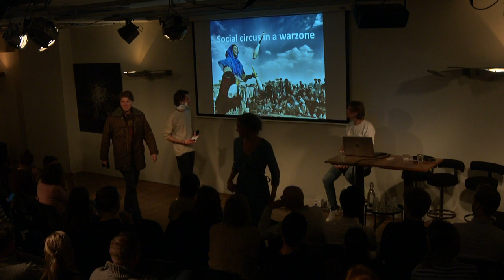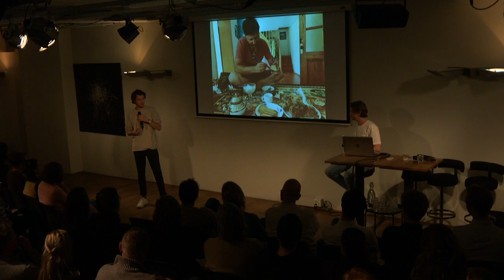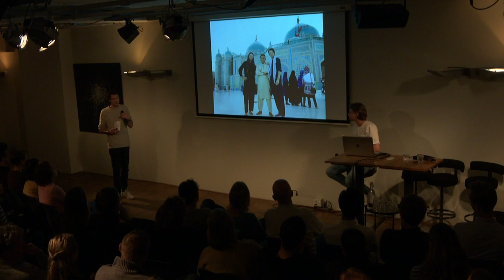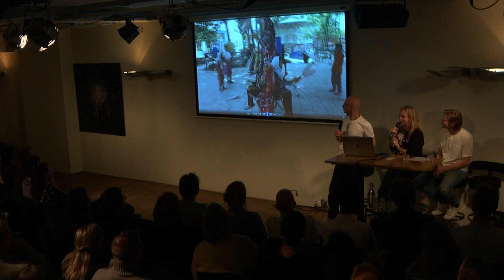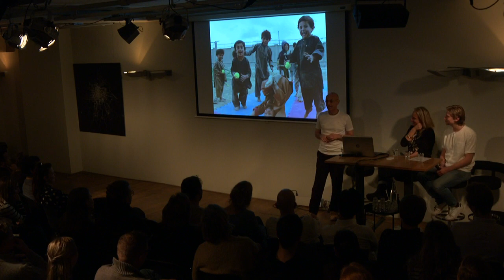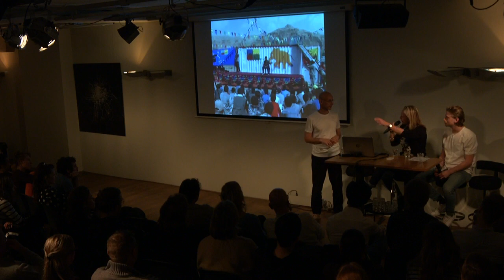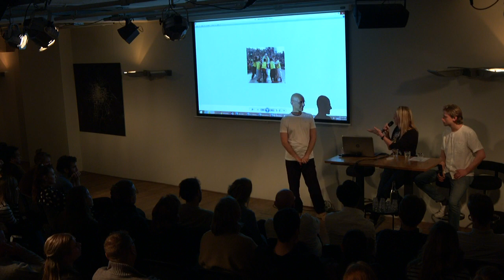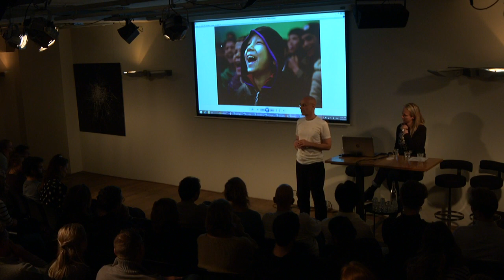Social circus in a warzone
David Mason & Floortje Dessing talk about finding joy in Afghanistan.

Floortje Dessing travelled to Afghanistan where she visited the Mobile Mini Circus for Children in Kabul. She interviewed the founder of this organisation who helps traumatized children due to the war. David Mason originally hails from Denmark but has chosen to dedicate his life to helping these children in the troubled country of Afghanistan. His interview was inspiring, heartfelt and left a mark on the Dutch audience, as David received many statements of support and donations from the Netherlands. When 2 Dutch filmmakers recently visited David as well and were equally touched, it was decided that David should come to the Netherlands to talk about his work. So, here they are with their story.